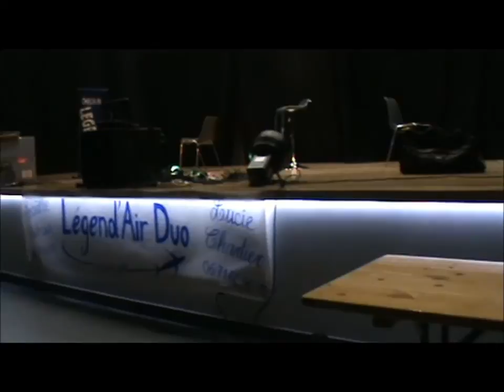Légend'Air Duo Solo d'Anaëlle